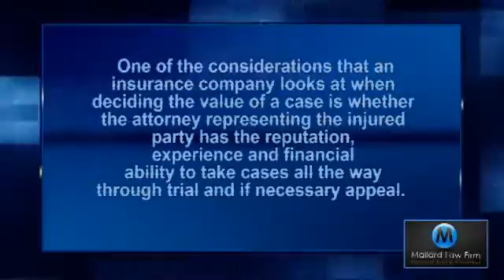Discuss Your Florida Injury Case With Someone Who Cares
If you are considering pursuing a personal injury case, you need an attorney who will care about you and your case - an attorney who is willing to go to trial if necessary.&nbsp; Florida injury lawyer Damian Mallard explains more about trial and settlement in this video. Watch to learn more.
 &nbsp;
 When you look for an attorney to represent your Florida personal injury case, there are several things to consider.&nbsp; You need to look at an attorney's past results to see if they have experience in the type of law you require.&nbsp; At the Mallard Law Firm, Damian Mallard is a Board Certified civil trial attorney, which means that he is a specialist in civil trial law.&nbsp; This designation may help your recovery, as the insurance company for the other side will determine the value of your case based on whether the attorney representing you has the experience, reputation and financial ability to take your case all the way to trial.&nbsp;
 &nbsp;
At Mallard Law Firm, if our Florida trial attorneys do not receive a successful settlement offer for you, then they will take your case to trial in a courtroom. We have the trial experience and the financial resources available to do so, and you can view our case results on our .&nbsp; You can also access our articles, frequently asked questions, and our free books while you are there.